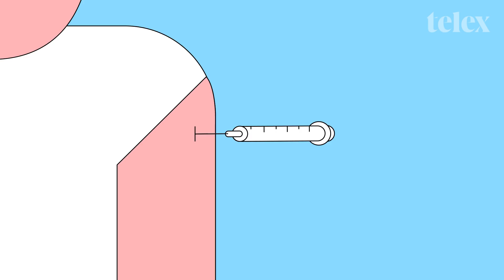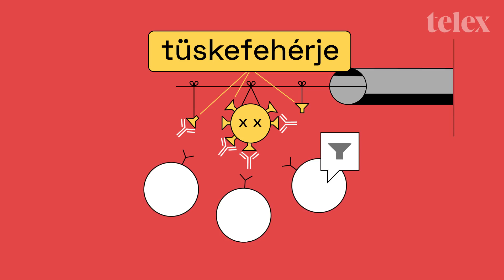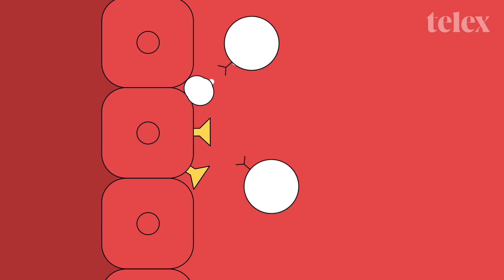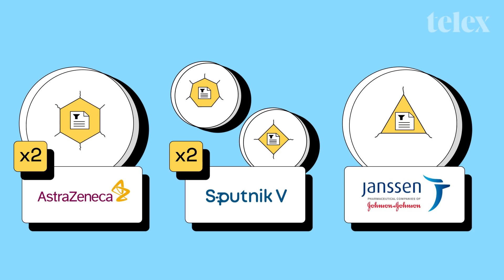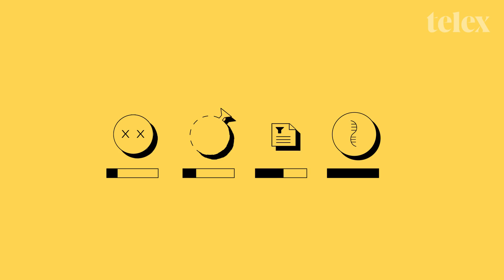Így működnek a vakcinák, amikkel itthon is oltanak | Telexikon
Miközben naponta olvassuk, melyik gyártmányból, hány adag, mikor érkezik, kevesen vagyunk tisztában azzal, tulajdonképpen hogyan is működnek ezek a vakcinák, mi történik a hatásukra a szervezetünkben, és mi a különbség köztük. A Telexikon második részében bemutatjuk a különféle típusokat, és azt is, hogy melyiknek milyen előnyei és hátrányai vannak.

Animáció/zene: Fillér Máté
Szöveg: Bolcsó Dániel
Narráció: Lengyel-Szabó Péter
Art director: Somogyi Péter

Az egyes vakcinákat a technológiájuk szerint állítottuk sorba, nem minőségi rangsor alapján. Az elérhető információk alapján mindegyik itt említett oltás biztonságos és hatásos a koronavírusos megbetegedés ellen.

Ez a videó a Telex olvasóinak támogatásából készült.